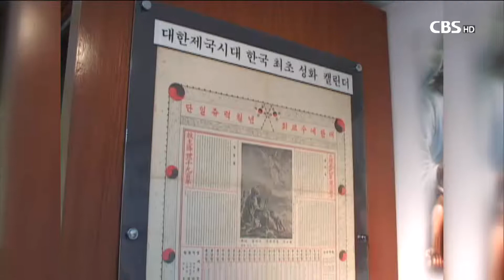[CBS 뉴스] "130년 한국기독교 역사 담을 것" 한국기독교역사문화관 법인 창립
한국기독교 130여년의 역사를 담아낼 한국기독교역사문화관이 오늘(2일) 서울 세종로 코리아나호텔에서 사단법인 창립총회를 열고 본격적인 설립과 활동에 들어간다. 기독교역사문화관 논의가 시작된 지 7년 만에 가시적 조직과 사업계획이 마련됐다.

{IMG:1}기독교역사문화관은 창립취지문을 통해 “한국 기독교의 지난 130여년 우리 민족과 함께 해온 소중한 신앙의 역사가 제대로 보존되지 못했다”고 자성하면서 “이를 되살려 한국기독교의 성숙과 한국사회의 문화적 발전에 이바지할 것“이라고 밝혔다.

김영주 교회협의회 총무는 “오늘의 한국교회가 비난과 염려의 대상이 되는 이유는, 지난 역사를 살펴 개혁해나가는 성찰이 없었기 때문”이라면서 “역사문화관은 한국기독교가 어떻게 살아야 하는지를 보여주는 시금석이 될”이라고 말했다.

법인 이사회는 이영훈 목사(기하성 여의도측 총회장)와 손달익 목사(서문교회 담임), 전용재 목사(감리교 전 감독회장) 등 3명을 공동이사장으로 선임했다. 또 김영주 목사(교회협 총무)를 비롯한 주요 교단장과 연합기관장, 역사학자 등 모두 19명의 이사와 2명의 감사를 구성했다.

{IMG:2}공동이사장인 이영훈 목사는 기독교역사문화관은 진보와 보수를 넘어 한국교회 전체를 아우르는 일“이라면서 ”한국기독교 역사를 공유하고 발전시키는 기회가 되길 기대한다“고 말했다.

여러 교단과 교회의 참여, 협력도 당부했다. 이영훈 목사는 “역사문화관 건립에 필요한 기금의 절반은 확보가 됐지만 나머지는 우리의 몫”이라면서 “아직 참여하지 않은 교단들도 남의 일이 아닌 내 일이라고 생각하고 동참해주길 바란다”고 말했다.

◇ 2011년 추진된 한국기독교역사문화관 7년 만에 본격화

한국기독교역사문화관은 지난 2011년 한국기독교교회협의회가 연구위원회를 구성하기로 결의하면서 추진됐다.

이후 정부지원 예산도 확보하고, 연구용역도 진행했지만, 건축 부지를 마련하지 못하면서 사실상 사업이 무산되는 듯 했다.

그러다가 2015년 서울시와 건립 지원이 논의되고, 지난 해 8월 은평구와 건축부지 협약이 체결되면서, 건립 절차는 탄력을 받게 됐다.

현재 은평구와 협의된 기독교역사문화관 부지는 은평구 진관동 한옥박물관 주변으로 약 1,650평방미터(500평) 가량이다. 빠르면 이달 중순 기공식을 가질 예정이다.

건립되는 역사문화관은 한국기독교 역사에 대한 자료 수집과 정리, 전시와 교육을 비롯해 기독교 역사를 대중에게 보급하기 위한 연구기관 설립, 기독교 문화유산 보존, 기독교 역사탐방 프로그램 개발 등에 나설 예정이다.

◇ 기독교역사문화관 범교단 연합사업 되려면?

한편, 법인은 출범했지만 역사문화관이 진정한 범교단 연합사업이 되기 위해서는 참여교단의 확대가 필요해 보인다.

이번 이사회 구성을 보면 교회협의회 파송교단의 범주를 벗어나지 못하고 있다. 예장합동과 예장대신, 성결교 등 주요 교단이 참여하지 않고 있어, 한국교회 전체가 참여하는 연합사업이라고 말하기에는 아쉬움이 남는 대목이다.

특히 주요 교단의 불참은 역사문화관 건립 모금에도 영향을 줄 수 있어, 참여교단 확대는 가장 시급한 과제 가운데 하나다.

알려진 역사문화관 건립 예산은 약 360억원. 절반 가량은 서울시 지원 등으로 해결하지만 150억 원 이상 한국교회의 모금이 필요한 상황이다.

정관의 이사 선임 규정이 명확하지 않은 점도 보완점으로 지적된다. 역사문화관 건립위원회 관계자는 해당 이사를 교단에서 파송받는다고 설명했지만, 정관에는 이사선임, 파송규정이 명기되지 않았기 때문이다.

창립총회 참석자들은 "기독교역사문화관이 한국교회 더 나아가 한국사회 공공의 자산이 될 것"이라면서 한국교회의 적극적인 참여를 요청했다.